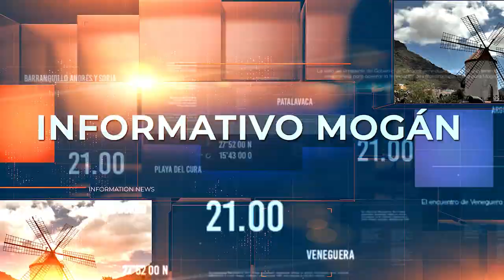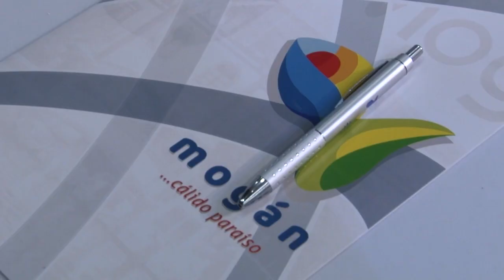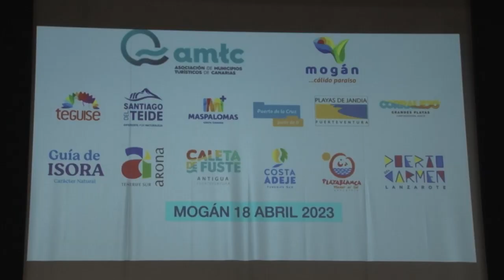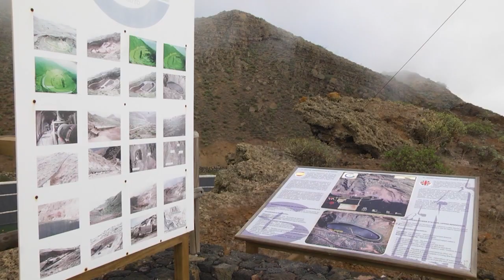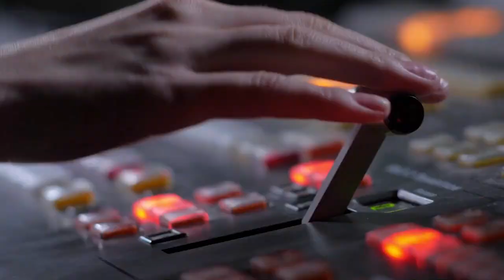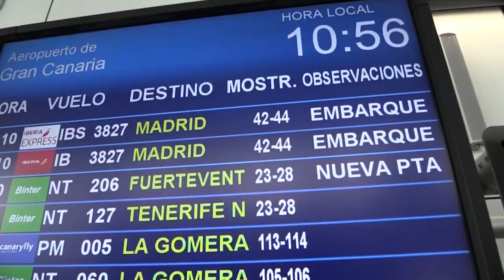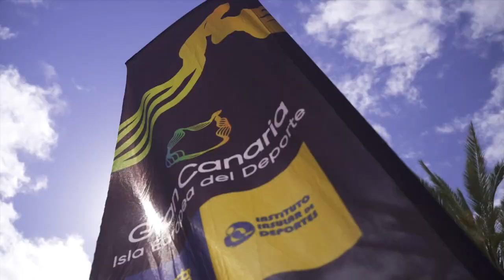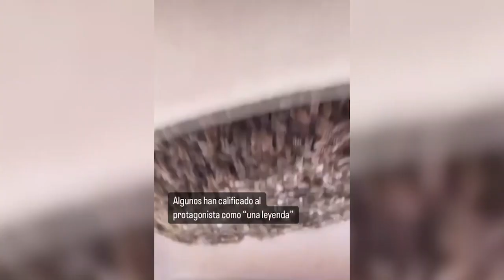INFORMATIVO MOGÁN Miércoles 19 ABRIL DE 2023